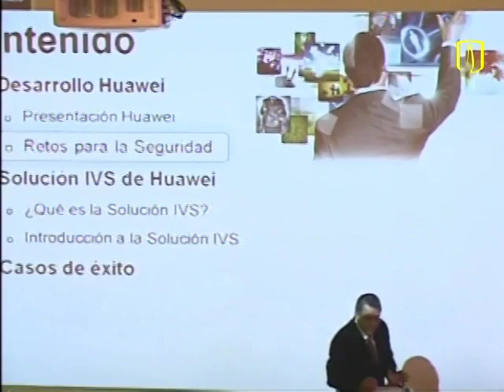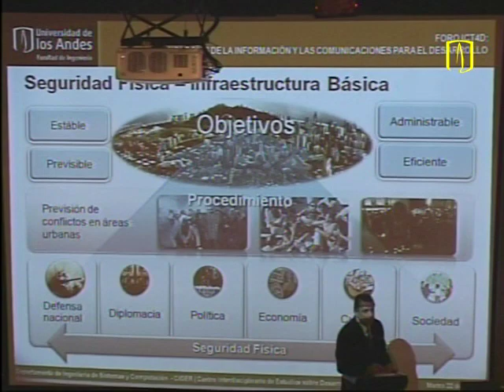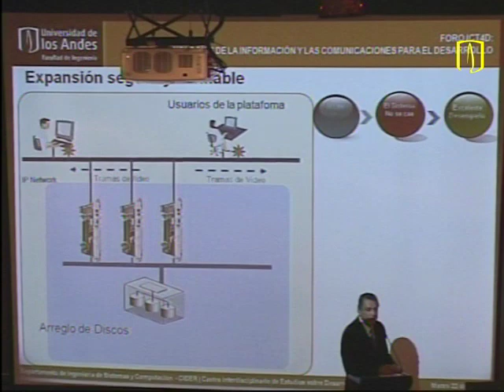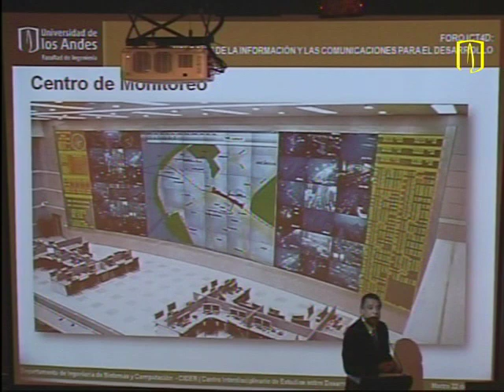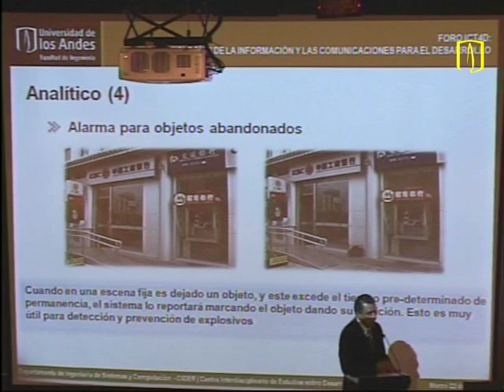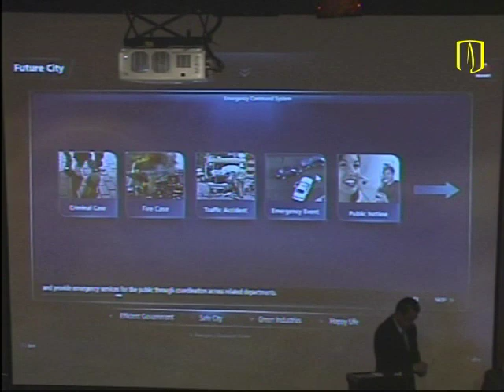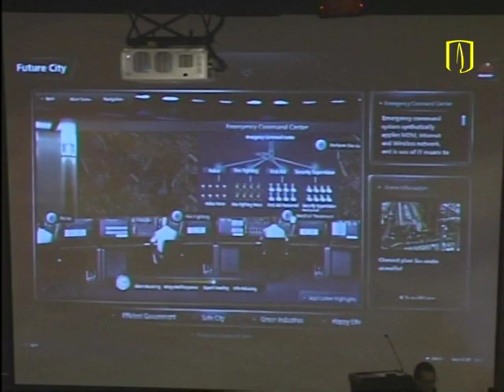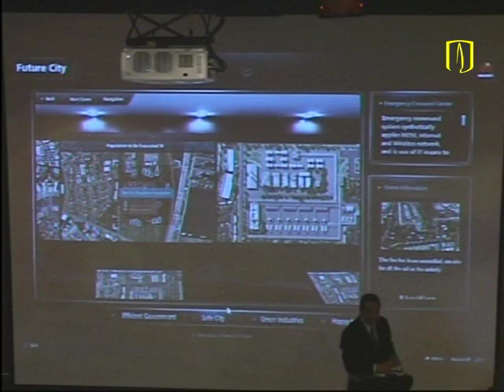Uniandes - Foro ICT4D 'El uso de la tecnología para el desarrollo': Ciudades seguras 7/13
Humberto Gómez, vicepresidente de Enterprise Colombia, habló acerca de 'La perspectiva de Huawei para ciudades seguras (IVS)' en el Foro ICT4D Tecnologías de la Información y la Comunicación para el Desarrollo 'El uso de la tecnología para el desarrollo', realizado por el Departamento de Ingeniería de Sistemas y Computación (Facultad de Ingeniería) y el Centro Interdisciplinario de Estudios sobre Desarrollo (Cider) de la Universidad de los Andes el 22 de marzo de 2012.

Este foro es el primero que se realiza en el país que busca definir los objetivos estratégicos de las entidades gubernamentales y de orden mundial frente a aspectos de desarrollo fundamentales tales como: salud, educación, seguridad, gestión pública y comunidades conectadas inteligentemente, pero sustentados desde la perspectiva de la tecnología como herramienta habilitadora.

La Universidad de los Andes en conjunto con las Naciones Unidas, entidades del Estado y presidentes de reconocidas compañías globales de tecnología, desarrollaron los escenarios temáticos frente a cada uno de los aspectos de desarrollo. Así mismo, propusieron desde su perspectiva la manera de aportar soluciones desde la tecnología.